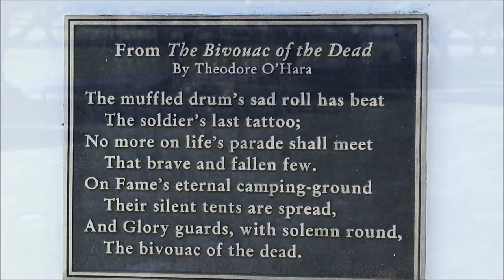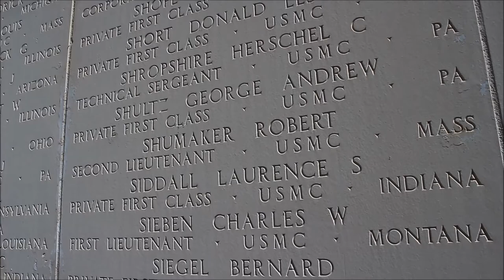Ben's Tours--National Cemetery of the Pacific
Each installment of Ben's Tours takes you on a visit to a special place.  This time join me in the hills above Honolulu as we walk the grounds of the National Cemetery of the Pacific.